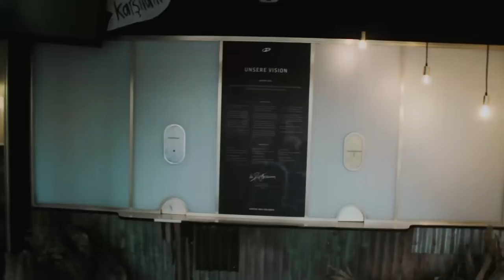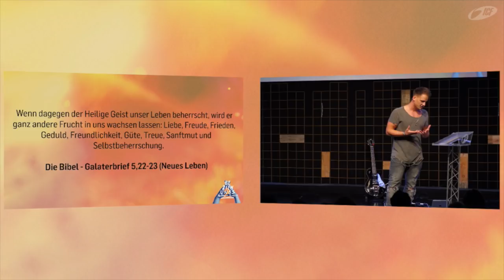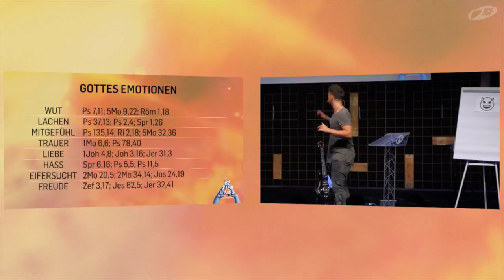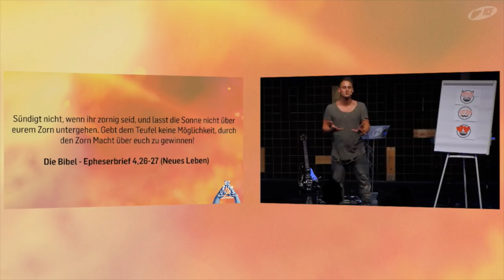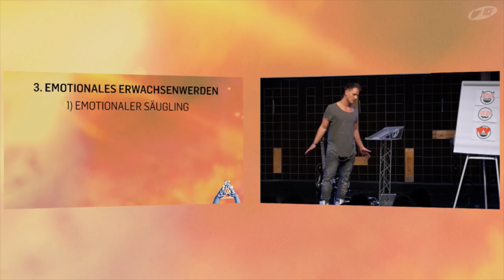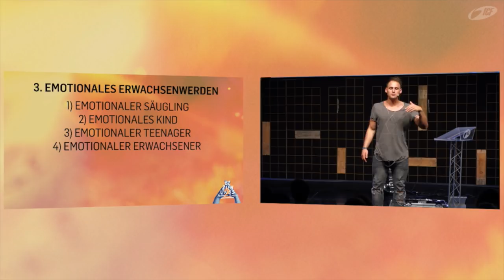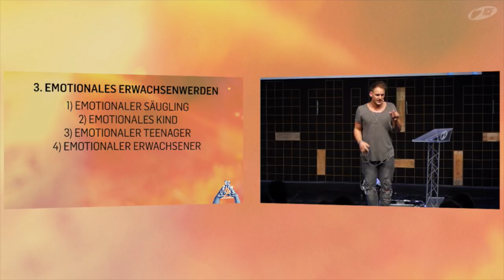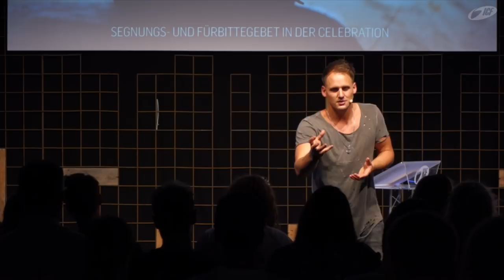Beziehungs-Know-How - Emotionen (David Rominger | ICF Singen/VS-Villingen)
Wir versuchen häufig emotionale Probleme geistlich zu lösen. Wir sollten jedoch lernen, Emotionen anzunehmen und einen göttlichen Umgang damit lernen. Auch "negative" Emotionen sind nicht grundsätzlich schlecht, sondern die Wurzel hinter den Gefühlen. Liebe oder Egoismus?
Eine Predigt vom 8. Juli 2018 von Pastor David Rominger im ICF Singen.

Bibelstellen:
- Galaterbrief 5,22-23
- Galaterbrief 5,13-17
- Epheserbrief 4,26-27